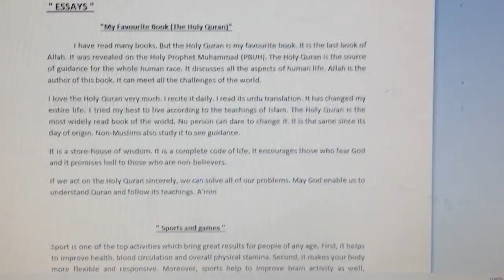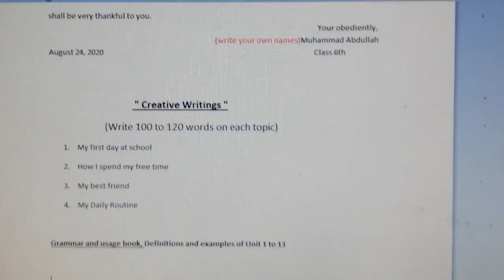Grade 6 English grammar, Ms. Rabbia Amin, Lesson 27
Completion of English Grammar notebook and Grammar and usage book 6 Syllabus